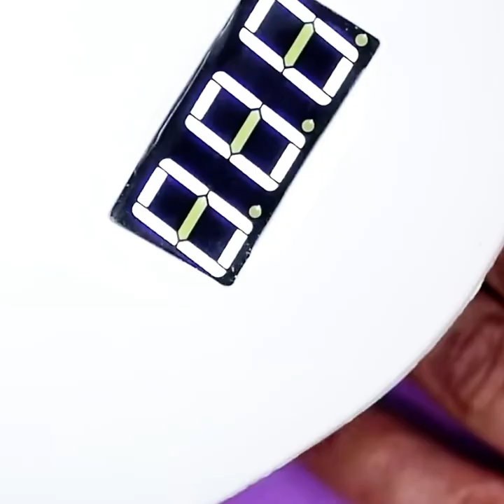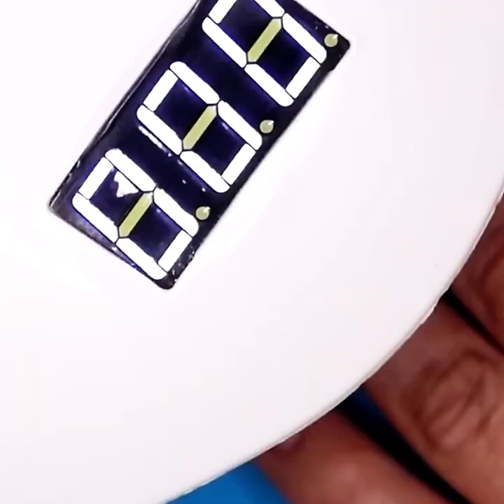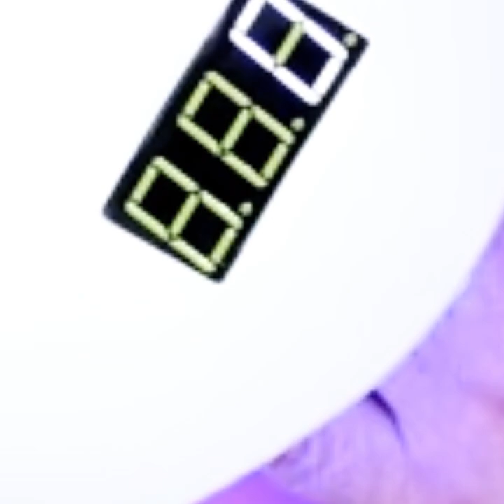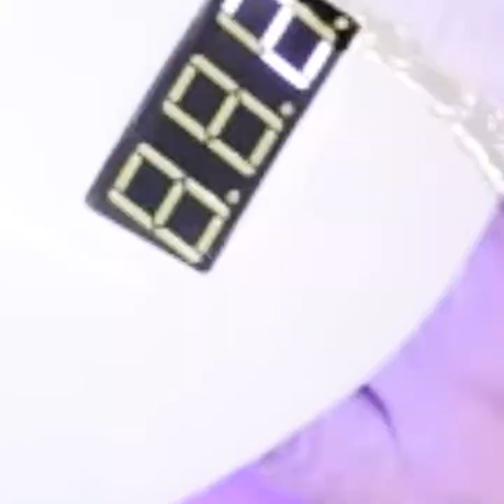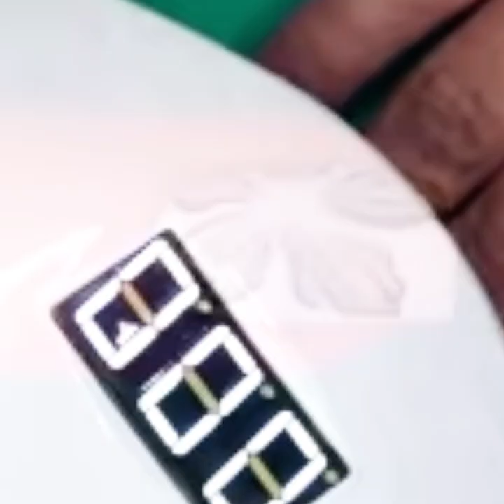Nail art tutorials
Laura Geller

Ogee Contouring Kit

Anti-aging Face Device

Raquel Welch Hair

August Home AUG-SL05

Tosima W2 Window Cleaner Robot

Globe Electric 50582 Works with Alexa Only Wi-Fi Smart Desk